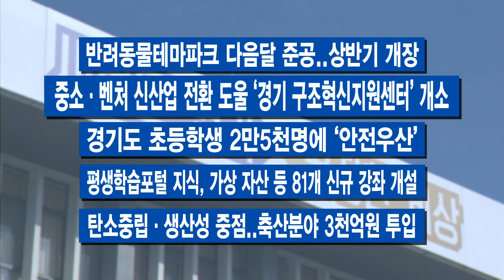2월 셋째 주 주간브리핑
2월 셋째 주 주간브리핑

[자막]1. 경기고양 방송영상밸리 착공..2026년 마무리
경기도와 경기주택도시공사가 이번 주 기반시설 공사를 시작으로 ‘경기고양 방송영상밸리 도시개발사업’을 본격적으로 추진합니다. 여의도와 상암동에 이은 국내 방송‧영상산업 중심지로 주목받고 있는데요. 오는 2026년 6월을 공사 마무리 시점으로 잡고 있습니다.

[자막]2. 보육정책, 수도권이 공동대응
저출생과 코로나19 등 변화하는 보육환경에 경기-서울-인천이 손을 잡고, 공동으로 대응합니다. 세 지자체는 ‘수도권 보육협의체’를 구성하고, 대정부 개선과제 등 여러 논의에 들어갔습니다.

[자막]3. 하루 확진자 최다·요양시설 오미크론 확산
이번 주 경기도내 코로나19 하루 신규 확진자수가 역대 최다를 기록했습니다. 도내 요양원·요양병원 코로나19 오미크론 변이도 확산되는 양상을 보이고 있습니다.

[자막]4.불법 의료기기 판매 업체 무더기 적발
경기도가 불법으로 의료기기나 건강기능식품을 판매한 업체를 무더기로 적발했습니다. 이들은 의료기기도 아닌 상품을 각종 질병에 예방 효과가 있는 것처럼 꾸며 판매하는 등, 다양한 방법으로 소비자들을 현혹했습니다.

-반려동물테마파크 다음달 준공..상반기 개장
-중소·벤처 신산업 전환 도울 ‘경기 구조혁신지원센터’ 개소
-경기도 초등학생 2만5천명에 ‘안전우산’
-평생학습포털 지식, 가상자산 등 81개 신규강좌 개설
-탄소중립·생산성 중점..축산분야 3천억원 투입